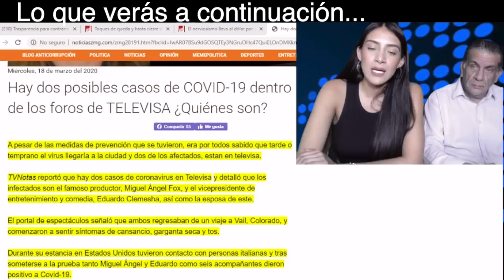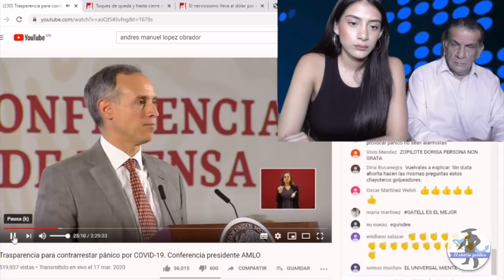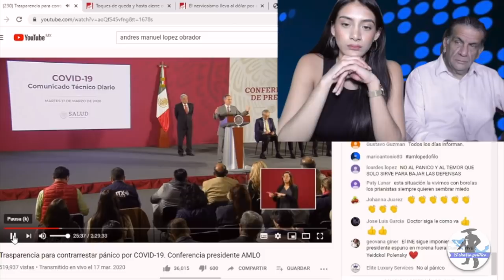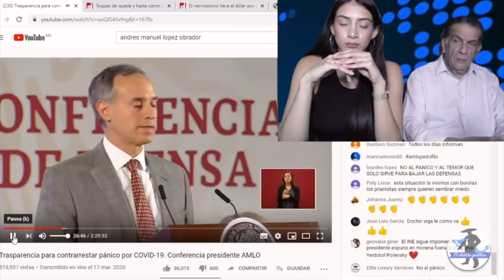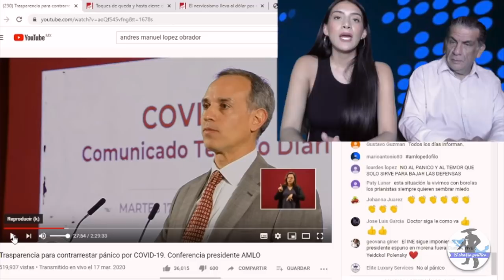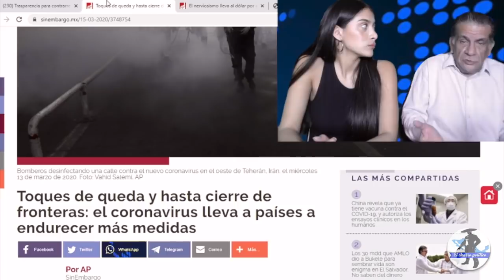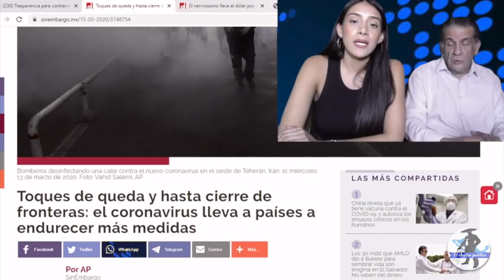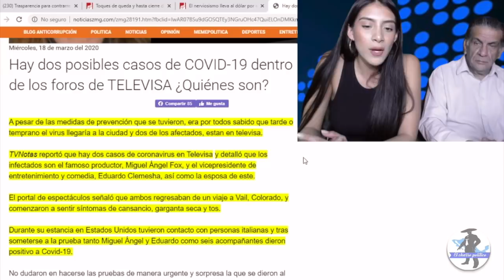Actores De Televisa Contagiados De CoronaViru*s ¡Andrea Legarreta Se Traga Sus Palabras!